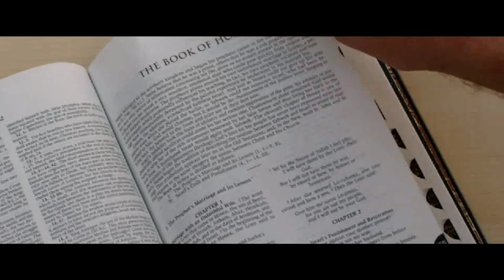Bedingungslos geliebt - offizieller Trailer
Auf ungewöhnliche und zutiefst bewegende Weise erzählt dieser Film die Geschichte von Gottes unendlich großer Liebe zu uns Menschen -- anhand der biblischen Geschichte von Hosea, mit der sich eine Gruppe Jugendlicher während eines Zeltlagers beschäftigt ...